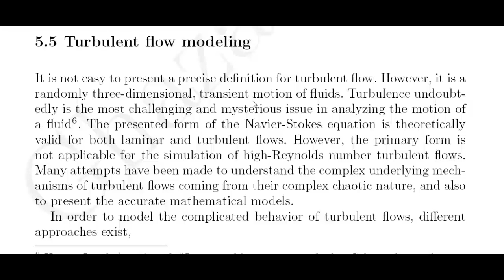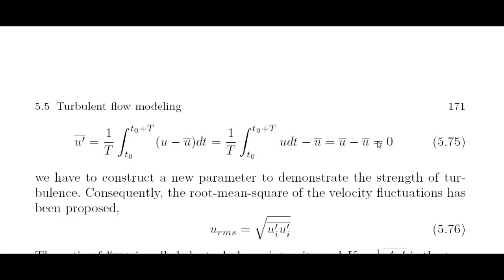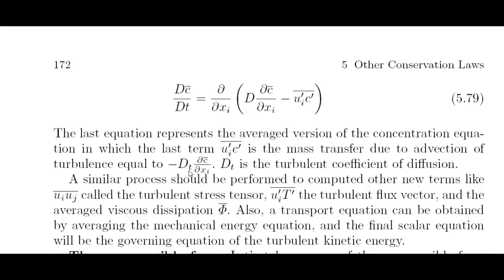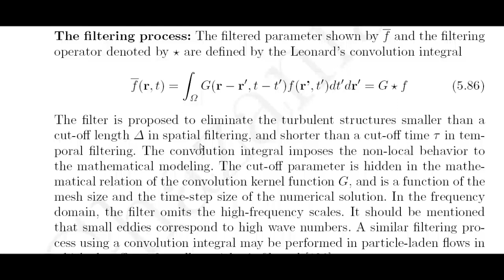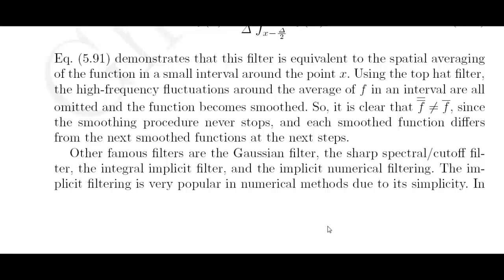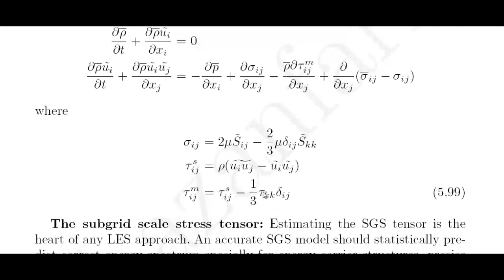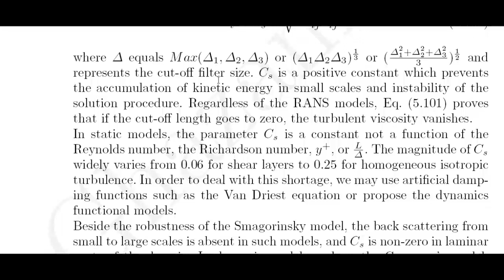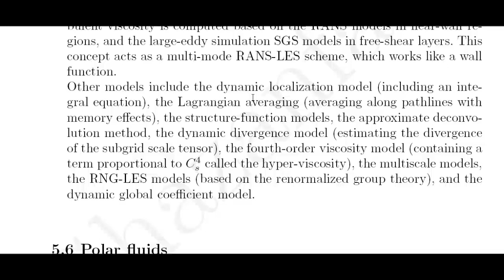4-5 مدلسازی جریان آشفته